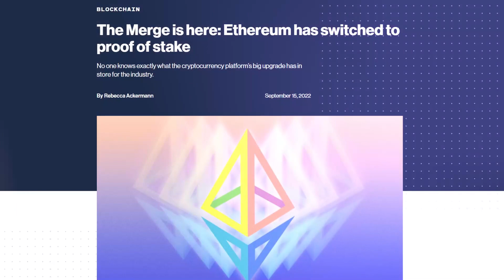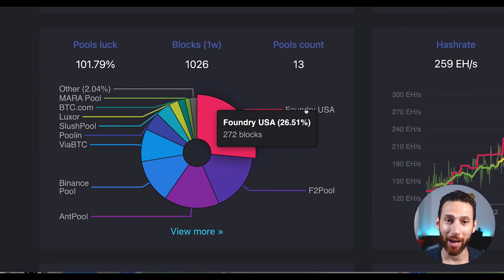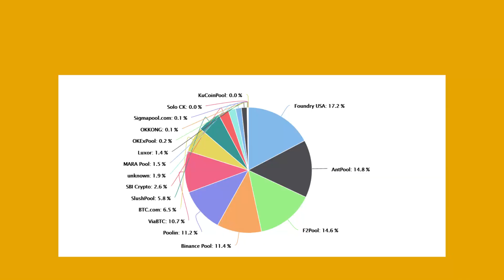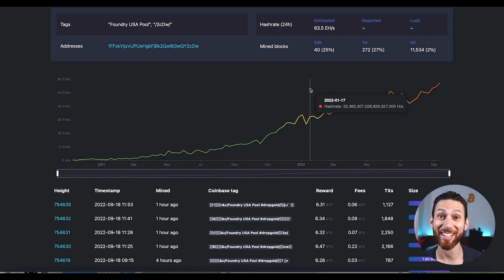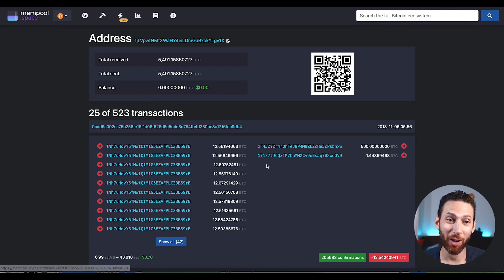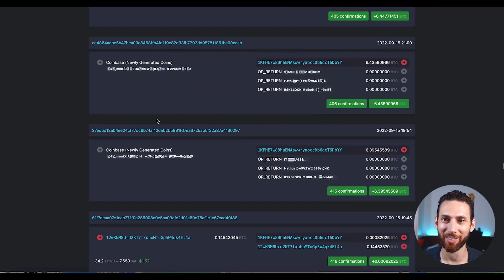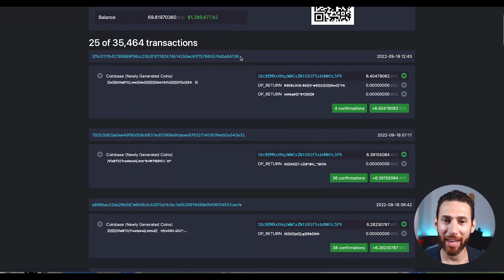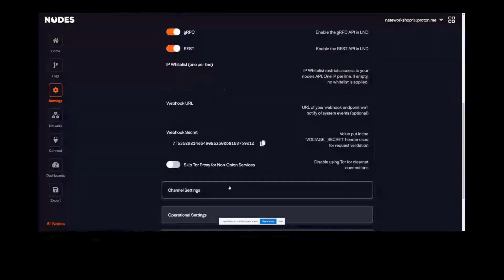Is Bitcoin ACTUALLY Decentralized?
With the recent big crypto news (the Ethereum merge and the switch to proof of stake), there has already been media coverage of how Ethereum has become even more centralized than it was before…

This has caused ETH fanboys to start criticizing BTC in their never-ending obsession of "the flippening" - where Ethereum overtakes Bitcoin. (Never going to happen, lol).

But, in one such criticism, a prominent crypto and ETH supporter questioned... Is Bitcoin actually as decentralized as we believe it is? Or as some people like to claim, do a handful of parties control Bitcoin (BTC)?

In this video I am going to break it down, explain the argument as to why Bitcoin is centralized, and come to a conclusion that you can verify yourself. Check it out, and maybe consider sending it to your favorite ETH bag-holder.

00:00   🟧  Introduction / Concerns about Bitcoin Centralization
01:34   🟧  40% is Not Bitcoin Centralization
02:41   🟧  How does a Bitcoin Mining Pool work?
04:12   🟧  Are All These Bitcoin Mining Pool Just One Entity?
09:22   🟧  Conclusion

🟧 Have questions? I’d love to share my knowledge. Book a 1-on-1 coaching and consulting with me